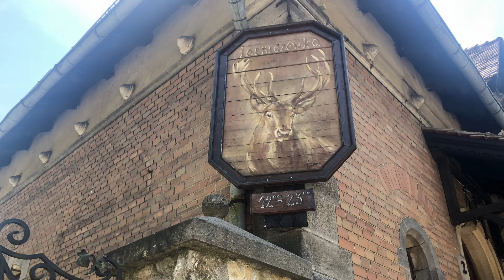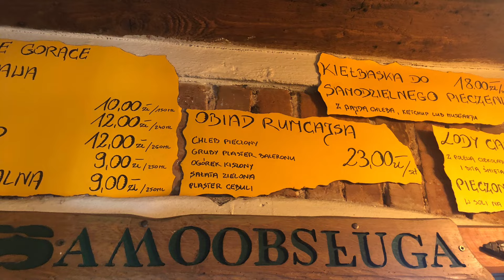Sztolnia Czarnego Pstrąga